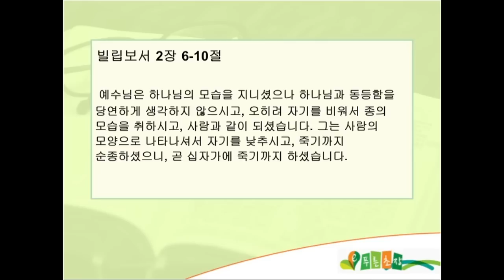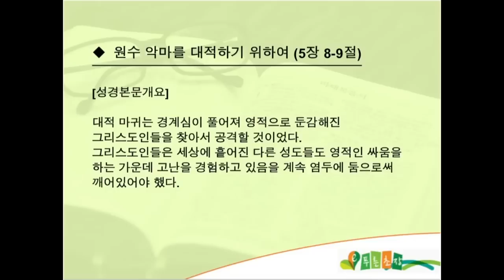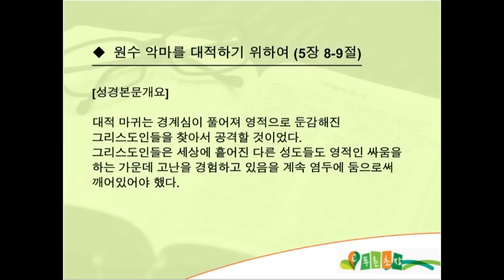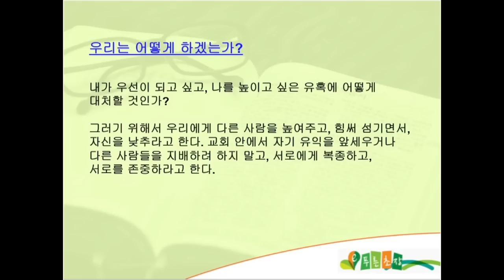BS 114TH2012 final v1